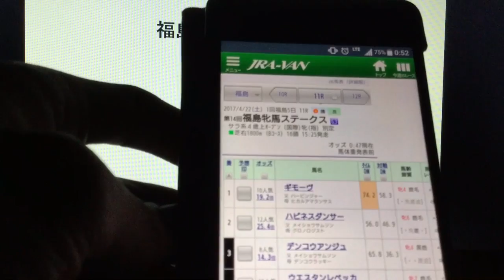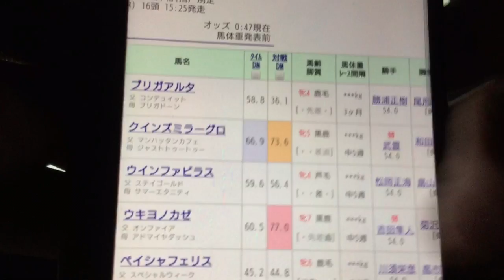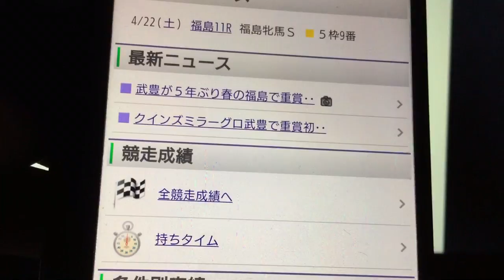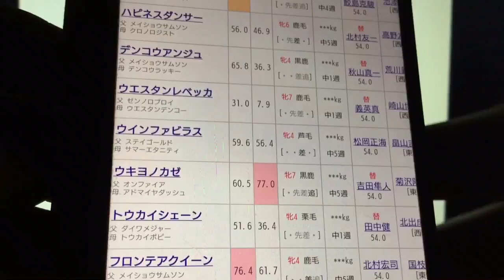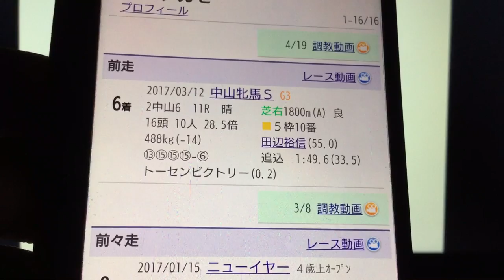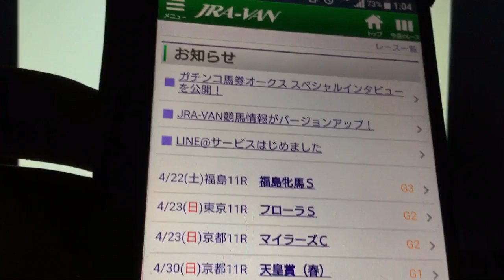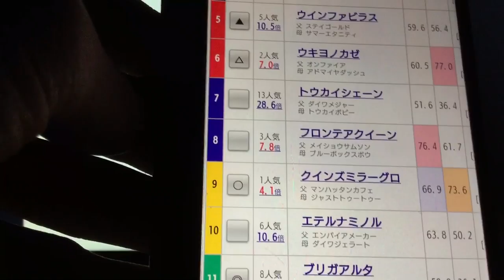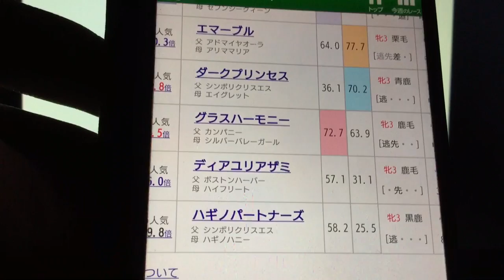『もしたら』福島牝馬ステークス2017-98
鼻いたーい…。勝浦さん頑張ってちゃーーー